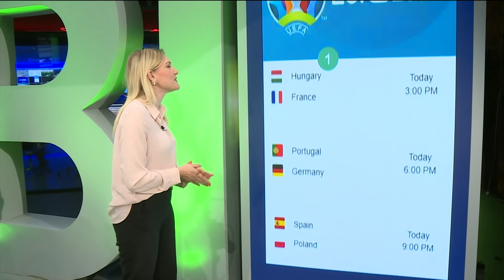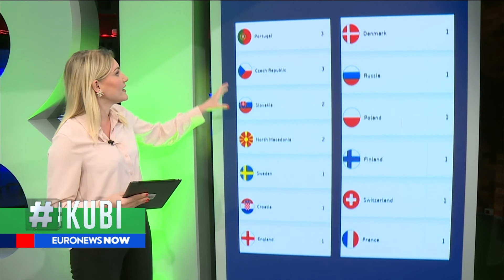Parashikohet rezultati i ndeshjes Gjermani-Portugali